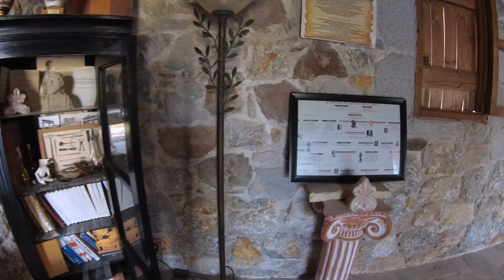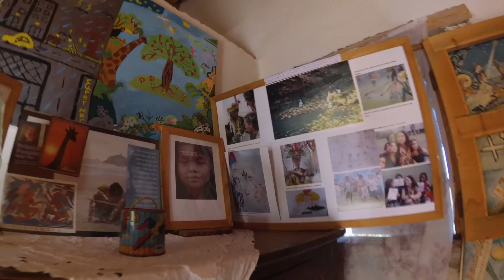Бэби тур осенью 2018. Острова Кос и Калимнос (Греция). Бодрум (Турция)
В первой серии греко-турецкой эпопеи, продлившейся два месяца, мы с сыном осваиваем маленький остров Кос в Эгейском море. Катаемся на велике, купаемся и заглядываем на соседний Калимнос.
Много фоток и коротких мувок в инстаграмме